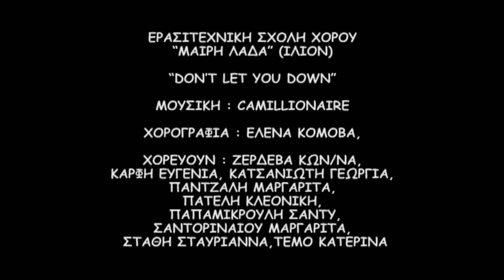gala 2009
I HAVE NO RIGHTS ON THE MUSIC!!! I JUST TEACH AND CHOREOGRAPH TO THIS SONG!!!